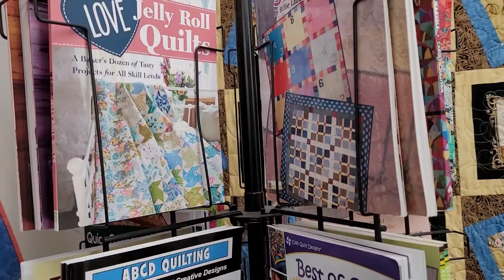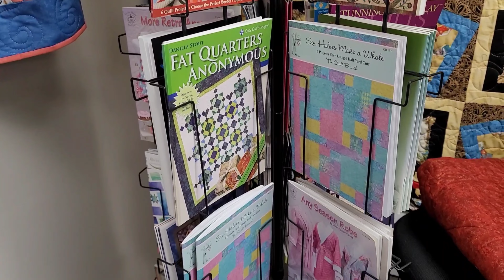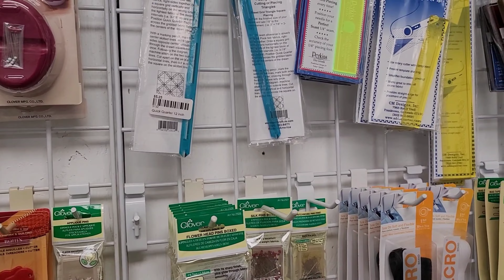Quilt Shop Review | Inspirations Quilt Shop Valley Center, Ca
This quilt shop gives me the warm and fuzzies.
There is something special about this quilt shop and it will definitely be on my list of favorites.